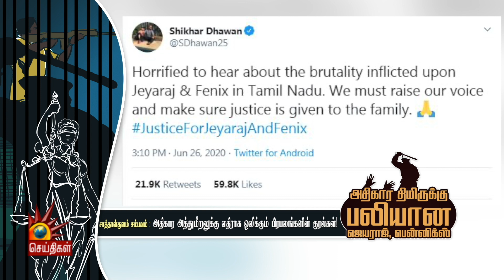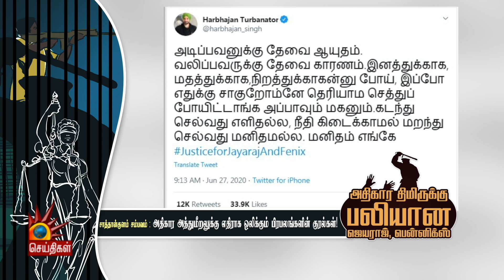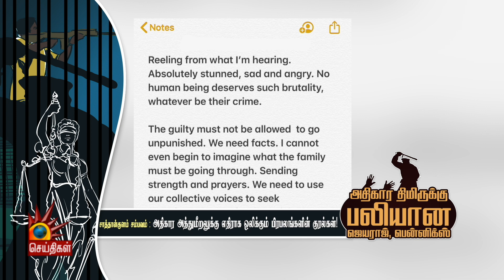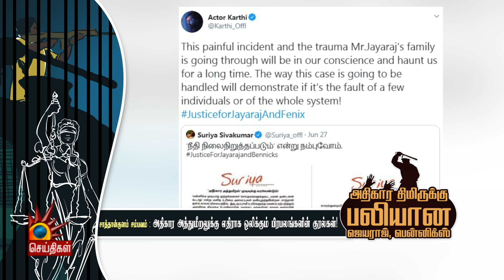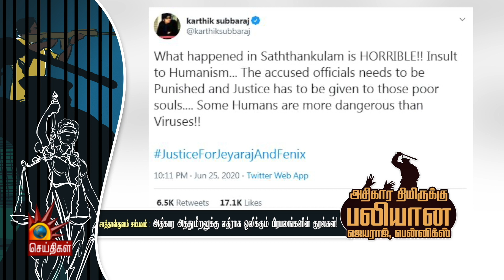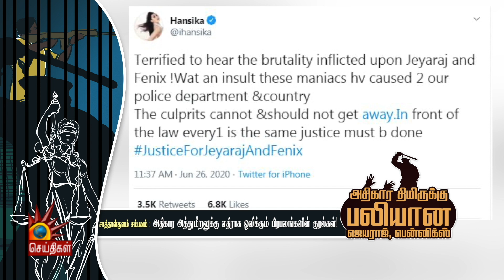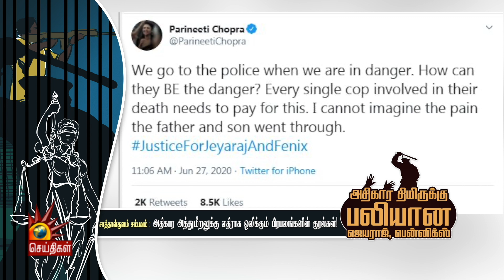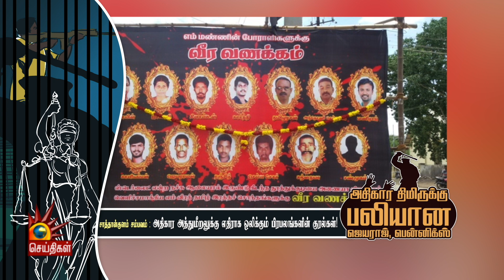சாத்தான்குளம்: அதிகார அத்துமீறலுக்கு எதிரான பிரபலங்களின் குரல்! | Celebrities Voice For Sathankulam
"சாத்தான்குளம்: அதிகார அத்துமீறலுக்கு எதிரான பிரபலங்களின் குரல்!"